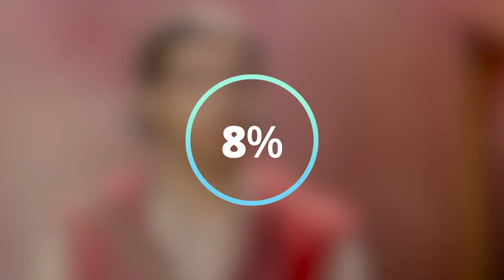Aladdin (2019) VS Aladdin (1992) : Movie Feuds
It's the Disney animated 1992 classic Aladdin VS the 2019 Aladdin remake on Movie Feuds! Does Will Smith's Genie capture the fun magic that Robin Williams provided or does it feel like a forced copy? How about Aladdin, Princess Jasmin, Jafar and the others? The biggest question at the end of the day is this: Was the 2019 Aladdin even necessary or was it simply for money and nothing more? Find out on another episode of Movie Feuds!